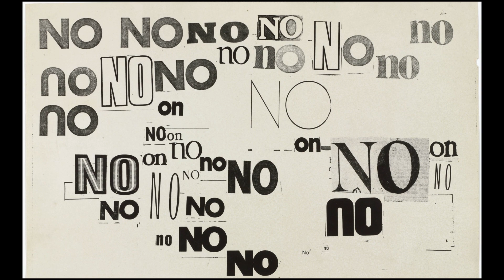Mr E Gallery ART SHOW 022524 1